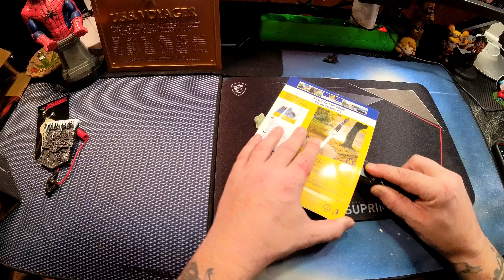Solax Sunshine Klapp Taschenmesser Unboxing